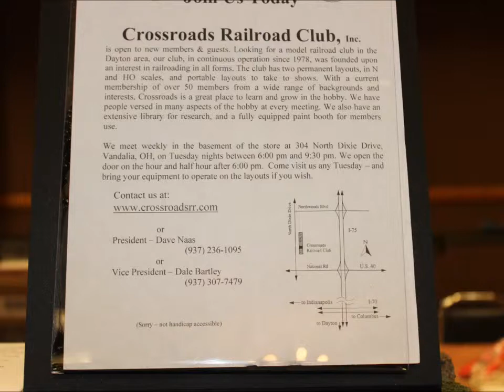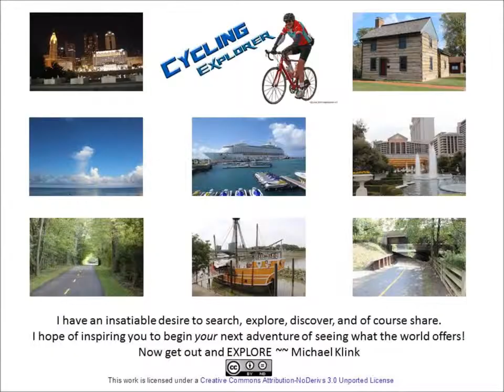Crossroads Railroad Club - Dayton Ohio - November 2013 - Model Railroad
The club has two permanent layouts, one HO and one N scale, both started in 1978. They also have a HO/HOn3 portable modular layout that is taken to approximately 10 shows a year.

Filmed on Location: East Exhibit Hall -- Dayton Ohio -- November 2013 -- Model Railroad.
LET’S CONNECT
△ Cross Stitch for Sale:  LemonTreeNeedleworks.Etsy.com